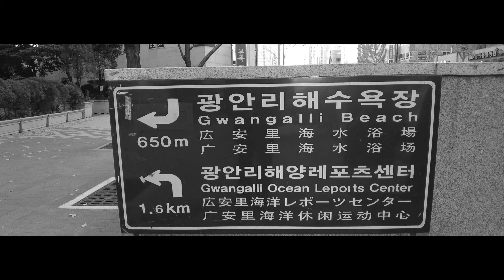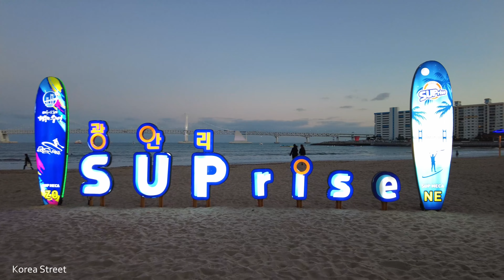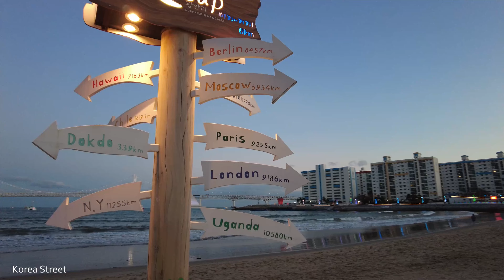[4K] Camina bajo la hermosa luz de la playa de Gwanganri, Busan, Corea.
Me gusta pasear y viajar. En este canal hay varios vídeos que viajan por todo Corea.
Pulsar la suscripción y el favor y establecer la alarma es de gran ayuda para la producción de vídeos. ¡Por favor!